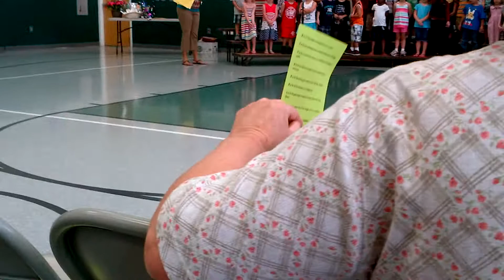My Son Graduating from kindergarten May 2012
Rylen and his class mates graduating from kindergarten @ Kenwood elementary school May 2012. So proud of him!